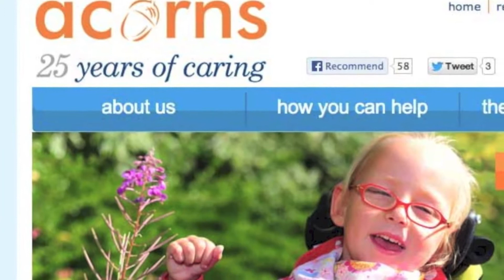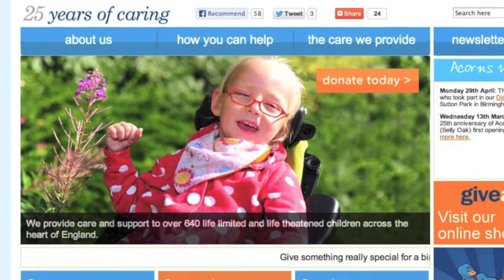Ed Baker interview reasons for running 2013 London Marathon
Ed baker, The reasons behind Worcestershire Freemason running the 2013 London Marathon for Acorns Charity